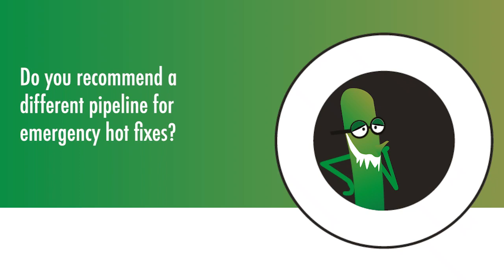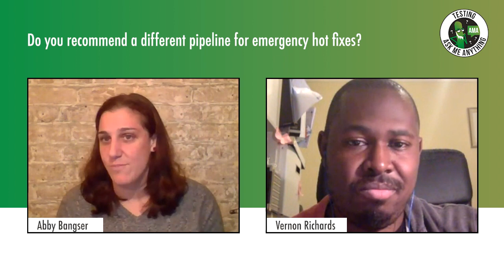Do you recommend a different pipeline for emergency release? | Abby Bangser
Part of our Ask Me Anything series on CICD and Delivery Pipelines with Abby Bangser, hosted by Vernon Richards.